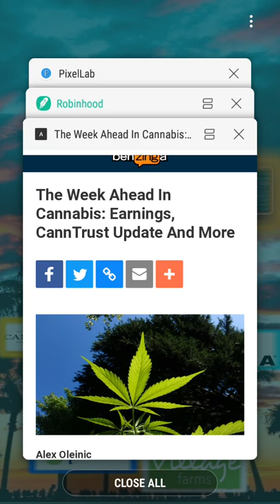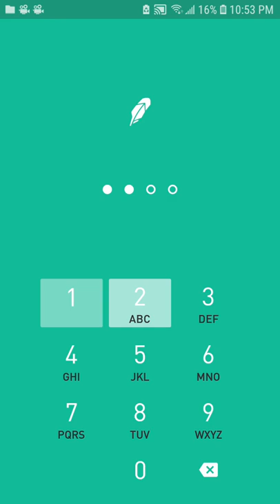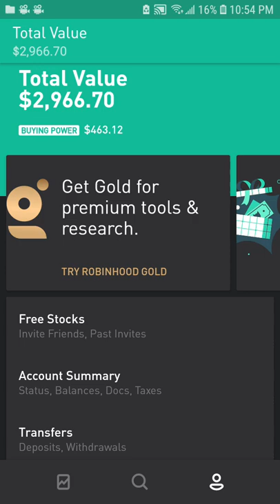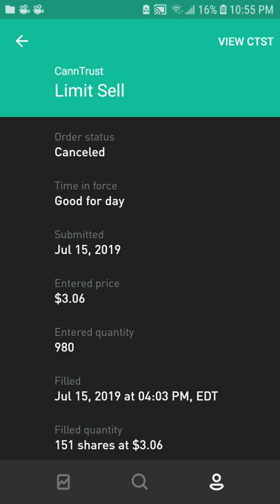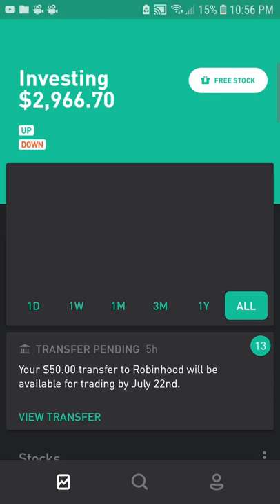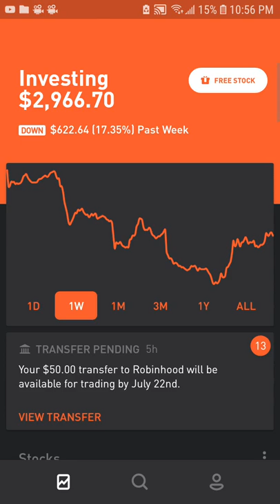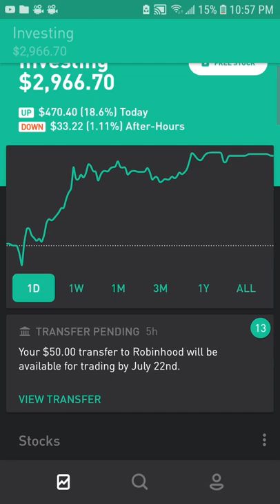Pure Pot Stock (84% Canntrust) Portfolio Update 7-15-19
Pot stocks are all I am trading ! Swing by my channel for more Robinhood trading videos:

step 1: click the link [blue words] and it will send you to Robinhood in your app store . Step 2: download Robinhood . Step 3 :sign-up . It is a very quick process!